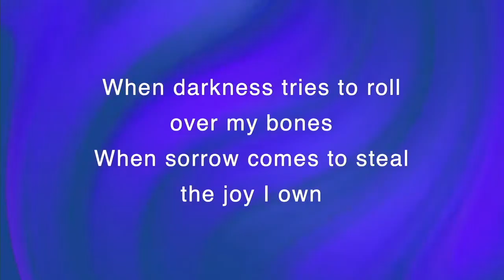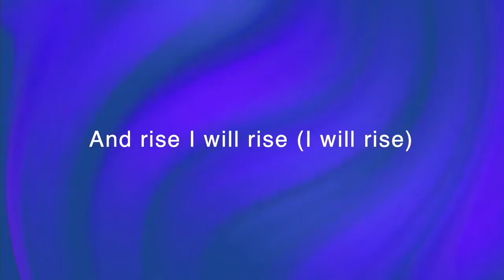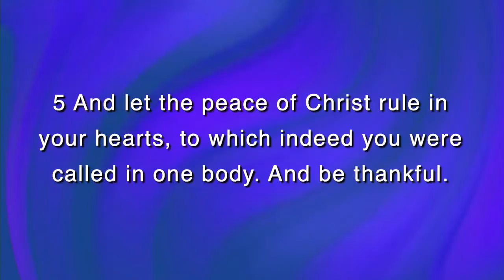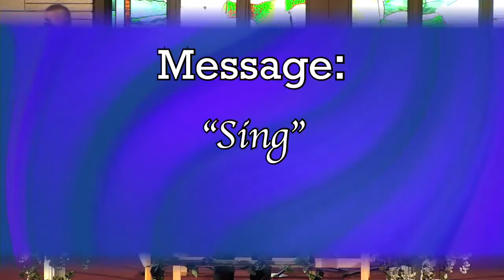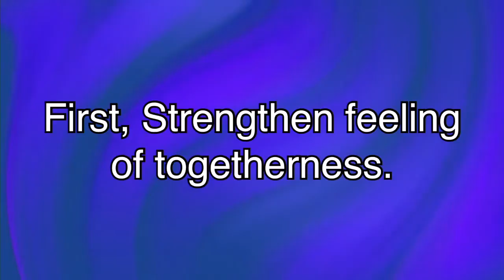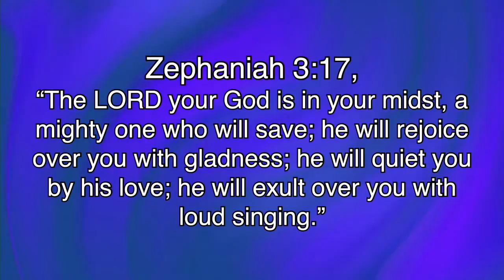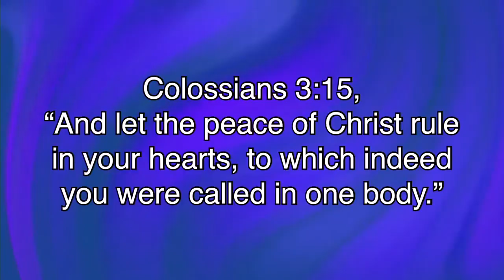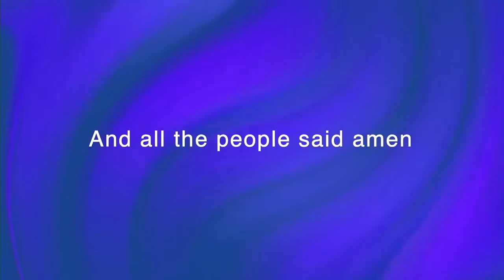Contemporary Worship Service 1-31-2021 Recording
Knowing God, Growing in Grace, Going in Love

 First United Methodist Church of Valley Center
 - Valley Center, KS